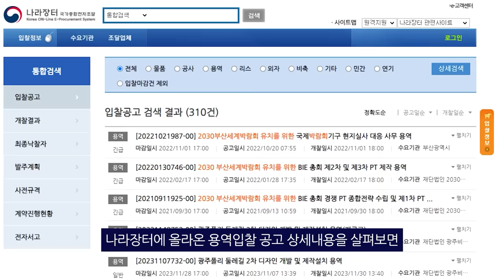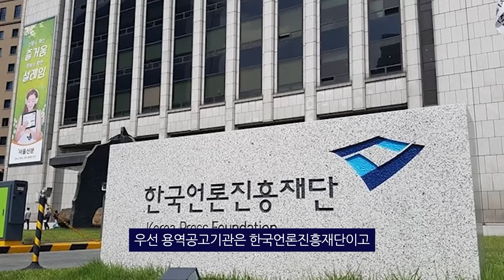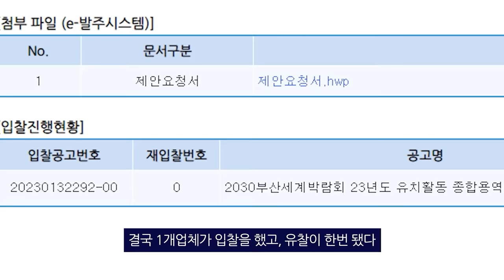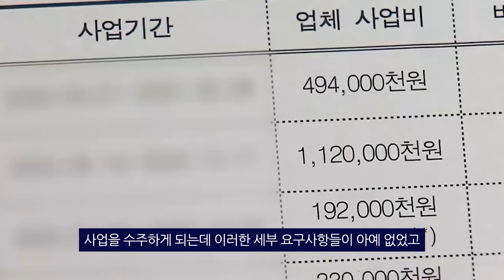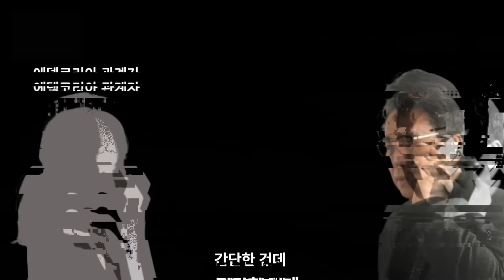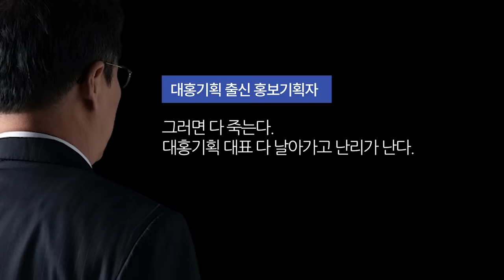'소름돋는 우연" 김X희의 수상한 엑스포 PT!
제보자의 신원보호를 위해 일부 녹취는 '재연'하였습니다.
◼ 후원계좌 : 우리은행 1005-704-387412
◼ 후원계좌 : 국민은행 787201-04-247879
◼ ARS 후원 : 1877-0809